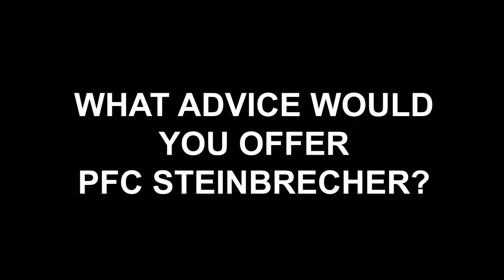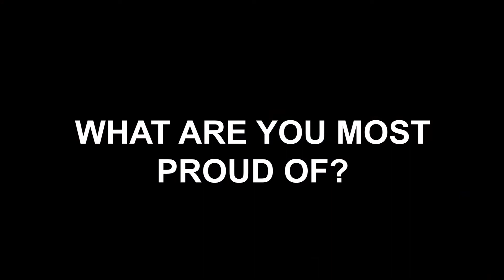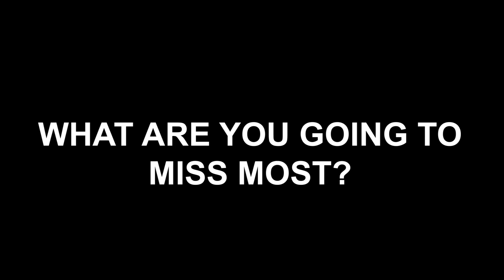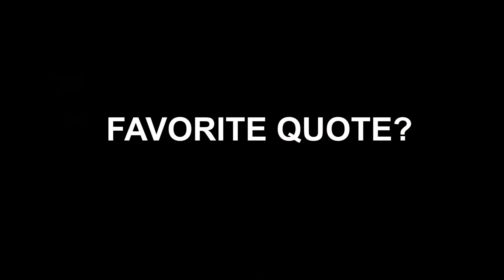Col Steinbrecher Retirement Interview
JTF-N Public Affairs interviewed Deputy Commander of Joint Task Force North, Col. Wallace Steinbrecher, after his decision to retire after 39 years of service.